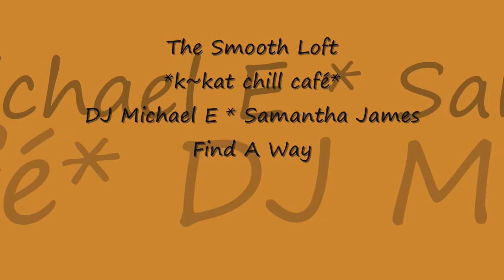DJ Michael E * Samantha James - Find A Way *k~kat chill café* The Smooth Loft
Subconscious  (2010) ...  Photo icon by Lucka Vacková - Prague

Exquisite Selection featured on Michael E - Ocean Radio Chilled web broadcast. Join Michael E. your DJ every Saturday for the smoothest chilled ride of the week.